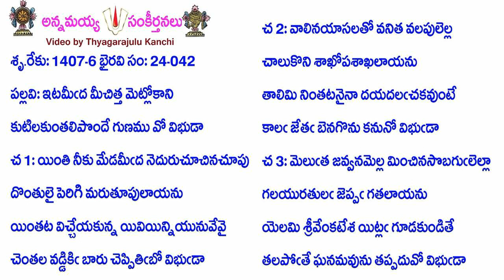Book24-Song42-11527-ఇటమీఁద మీచిత్త మెట్లోకాని-iṭamīm̐da mīcitta meṭlōkāni